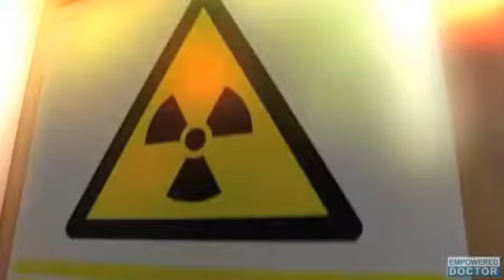Cancer Treatment during Childhood Could Elevate Breast Cancer Risk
A new study has found that patients who had received chest radiation to treat Wilms tumor - a rare type of childhood kidney cancer - faced an elevated risk of developing breast cancer in the future. The majority of information regarding incidences of breast cancer in childhood cancer survivors comes from patients with Hodgkin lymphoma - a fact that this new study, published in CANCER, attempts to address.